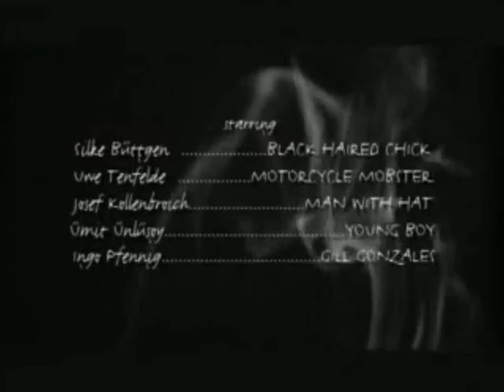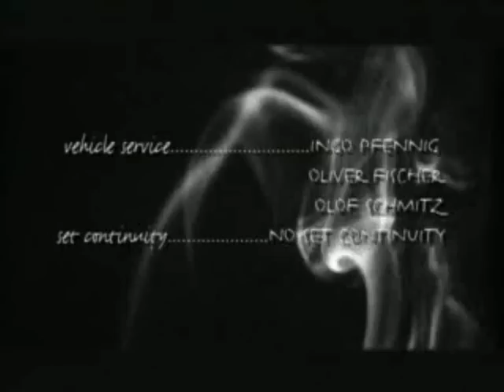Mungo, Super 8 Outlaw Biker Movie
Super 8 Biker Movie about a Rocker with motorcycle who get´s a chick, filmed on no budget in I think in 1995. Everything was VERY improvised. But I still like it!